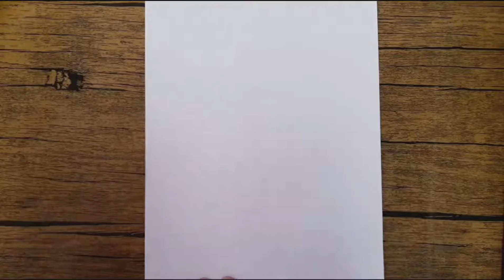art drawing of a girl on a horse step by step/orginal drawing chennal